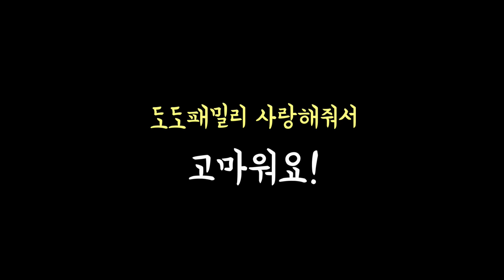헬로카봇 자동차 장난감들 모래 웅덩이를 조심해! 경찰차, 소방차, 구급차가 사라진 제트렌을 찾으러 갔다가 생긴 일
헬로카봇 제트렌은 허기워기 말에 속아 황금 제트렌이 되기 위해
모래 웅덩이를 파게 됩니다.
제트렌이 사라진 것을 알게 된 헬로카봇 경찰차 프론과 스카이,
소방차 에이스, 구급차 댄디, 또봇V 레스큐 제로!
제트렌을 찾기 위해 모래 놀이터에 가게 되고
깊은 웅덩이에 빠지게 되는데...